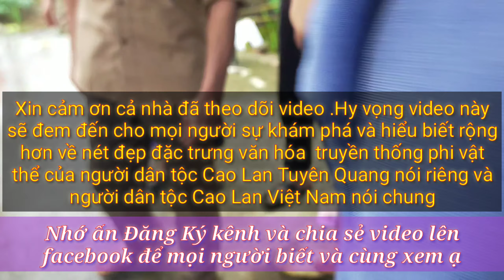Hóa vàng ,cấp nhà xe cho người đi xa của dân tộc Cao Lan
Trước ngày hoá vàng nhà xe, người con trai trưởng có nhiệm vụ đến trình trưởng bản và nhờ dân bản sáng mai tới khiêng rước nhà xe ra mộ. Sáng hôm sau, khi đã chọn được giờ đẹp, anh em con cháu và dân bản tập trung đông đủ, thanh niên trong bản có nhiệm vụ khiêng nhà xe. Đi đầu là đội kèn trống, các thầy cúng, tiếp đến là cây nêu, “Ngục thất”, “Minh tinh” (nếu là thầy cúng), rồi đến nhà xe, tất cả được nối với nhau bằng một dải khăn trắng vắt từ ngọn cây nêu trùm qua minh tinh, nhà xe. Theo sau là anh em con cháu, dân bản và người thân quen. Trên đường đi mọi người chen nhau đến cạnh nhà xe để tranh lấy quả nhãn trang trí ở 4 góc nhà. Người ta cho rằng khi bị ốm đốt lên, tán nhỏ cho vào nước uống sẽ khỏi bách bệnh. Ngày nay mặc dù y học hiện đại nhưng tranh nhau lấy quả nhãn đã trở thành tục lệ. Khi ra mộ mọi người đặt nhà xe lên mộ, các thầy cúng cúng xong hạ nhà xe xuống khu vực gần mộ cùng “minh tinh”, “ngục thất” sau đó mọi người chất củi và chất dễ cháy xuống dưới chân rồi châm lửa đốt. Anh em con cháu, dân bản cùng người thân quen đứng vòng quanh nhìn ngọn lửa bùng cháy khói nghi ngút mà muốn gửi gắm đến người ở thế giới bên kia một điều tốt lành.
Sau khi hoá nhà xe, chủ nhà phải tổ chức một bữa tiệc mừng khao dân bản vì đã làm được ngôi nhà vĩnh cửu cho ông bà, bố mẹ mình.